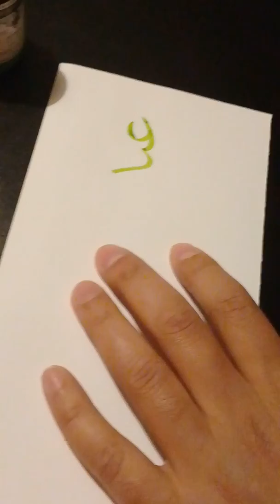كتابة إسم( عبد القادر الشرشاري) بخط الثلث calligraphy thouloth